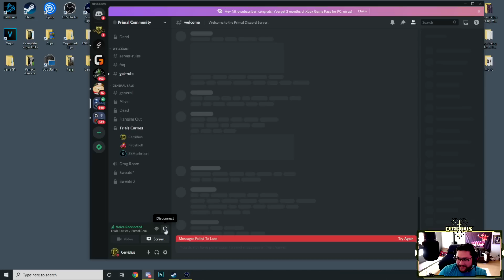I Finally did Trials with Frostbolt and ZKmushroom!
Finally played with these 2!

Stay thicc!

My second youtube channel that will consist of cars, other games and whatever the heck i want!